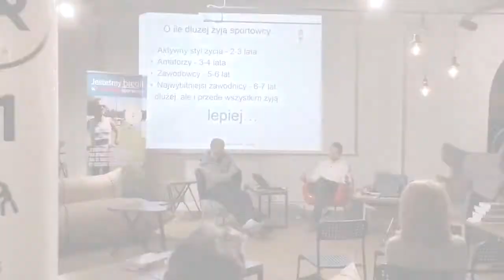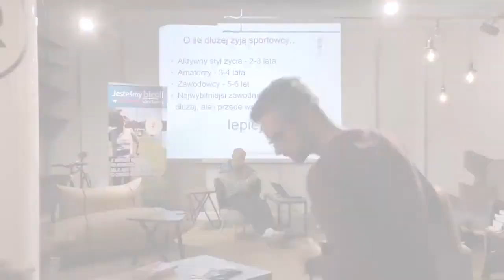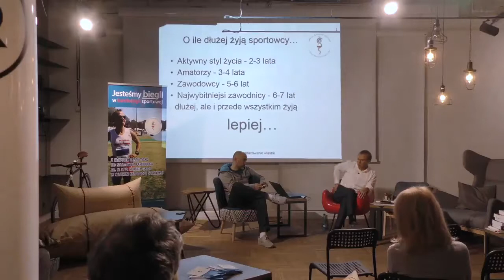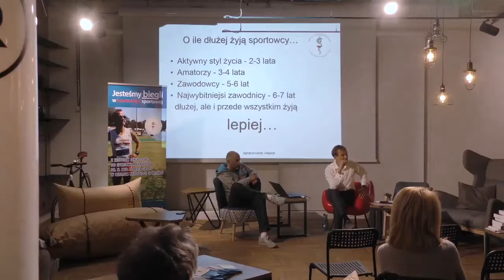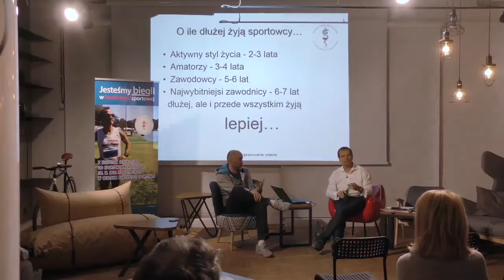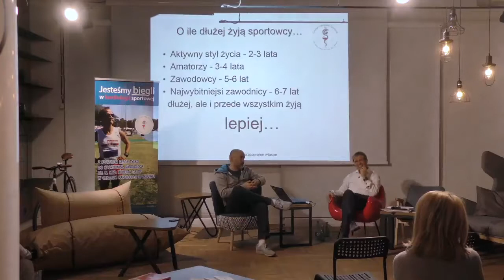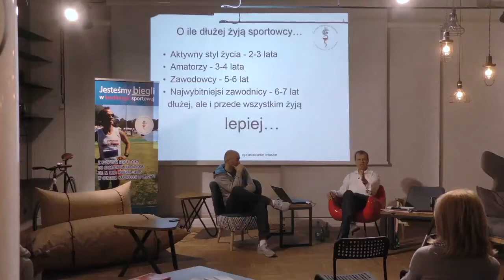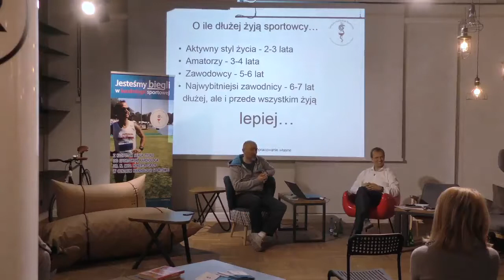Bieganie pl wywiad z dr n med Robertem Gajda w siedzibie Adidasa w Warszawie %28czesc 2 2%29